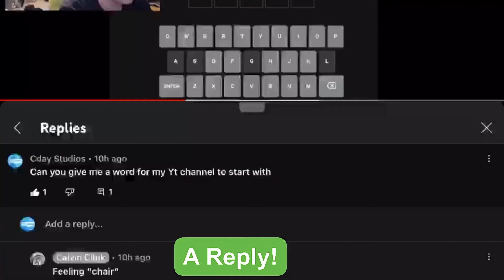I Asked 10 YouTubers To Pick A 5 Letter Word For WORDLE